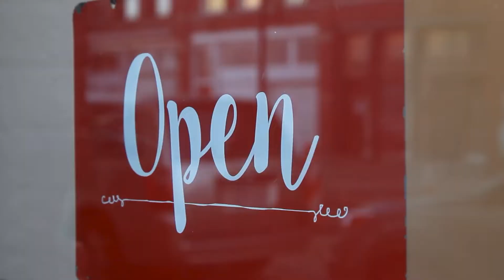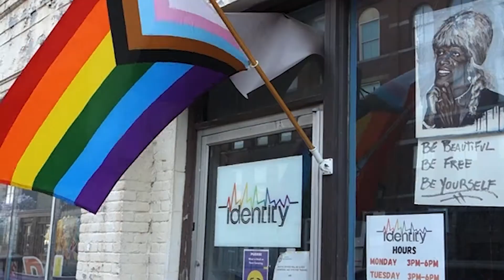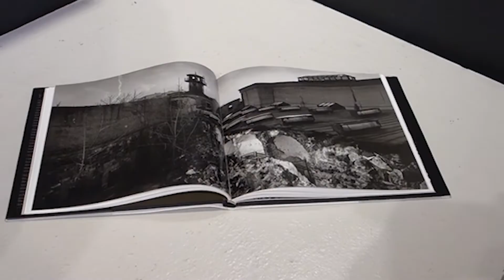Living and Working at Binghamton: Thrive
Binghamton is located within a diverse and thriving community. With sports teams, theaters, an abundance of restaurants and more, there's something for everyone here.

Binghamton University is a premier public university located in Upstate New York. To learn about employment opportunities at Binghamton, visit binghamton.edu/offices/human-resources/jobs/